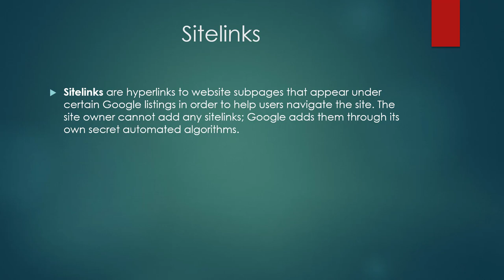What are Sitelinks on SERPs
Sitelinks are links that appear below the main search result for a website in Google search results. These links allow users to quickly navigate to specific pages within the website. Sitelinks are typically shown for websites with a clear and logical structure, with distinct categories and subcategories, and for websites with a strong presence in search results.

For example, if you search for "Apple" on Google, the main search result will be for the Apple website. Below the main result, you may see sitelinks for specific pages on the website, such as "iPhone," "iPad," and "Mac." These sitelinks allow users to quickly navigate to these pages without having to click through to the main website.

Sitelinks can be a useful feature for users, as they allow them to quickly find specific information on a website without having to spend time searching for it. They can also be beneficial for websites, as they can help drive more traffic to specific pages within the website. However, it's important to note that Google has complete control over which sitelinks are shown, and there is no guaranteed way to show sitelinks for your website.

💥💥Vieo Chapters💥💥
00:00 Universal SEO Tool
00:48 Building Dofollow Comment Backlink
03:50 Building Dofollow Forum Backlinks
14:32 Ending